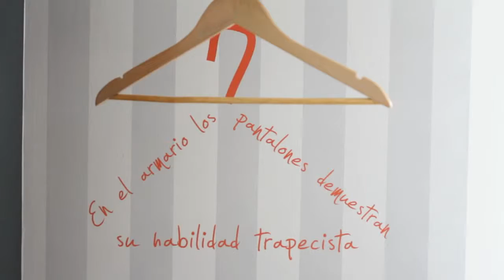BED4U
Video en el qué puedes ver cómo es la cadena de hoteles Bed4u.